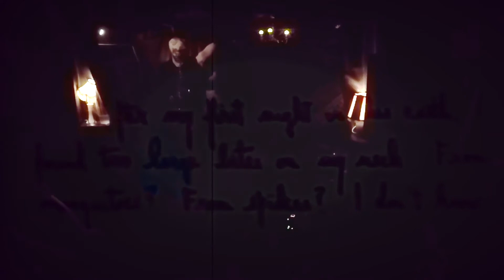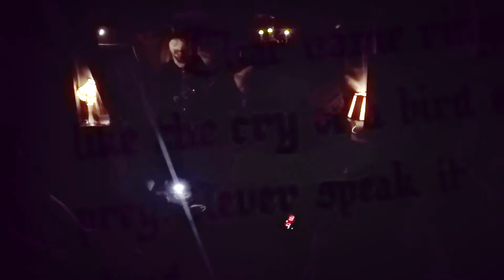Noisferatu & Thee Sax Clown Hail Thee Radish under July 24th 2017